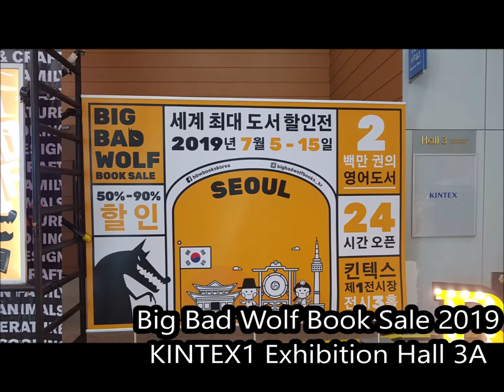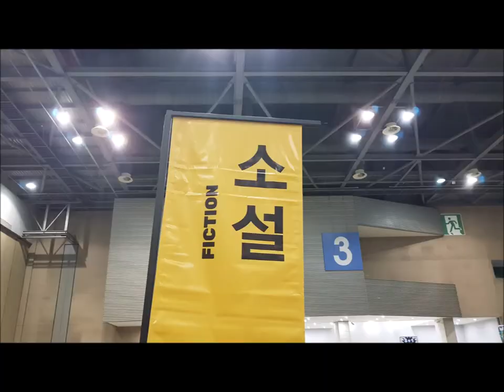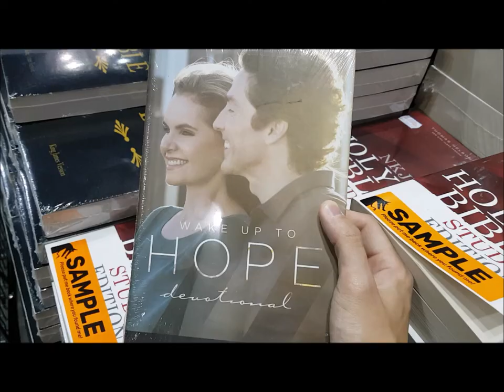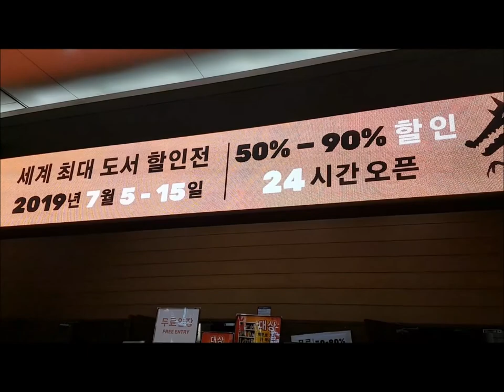Big Bad Wolf Book Sale 2019 GOYANG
BIG BAD WOLF IS BACK!!
Big Bad Wolf Book Sale 2019
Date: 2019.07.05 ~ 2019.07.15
Organizers: Big Bad Wolf Books Korea Limited
Venue: KINTEX Exhibition Hall 3A

Books are on sale up to 90%o off 24 HOURS from 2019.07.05 ~ 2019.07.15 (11 Days)!!